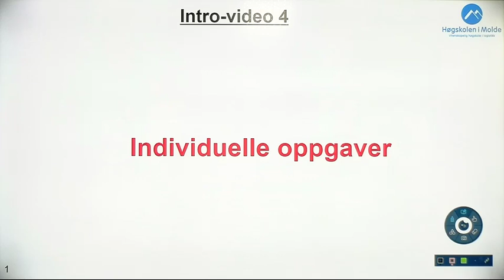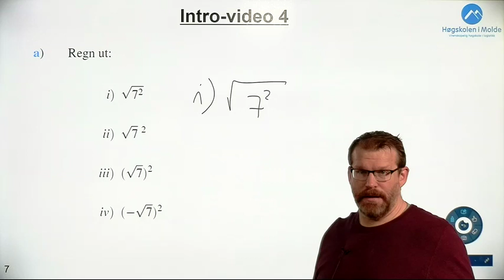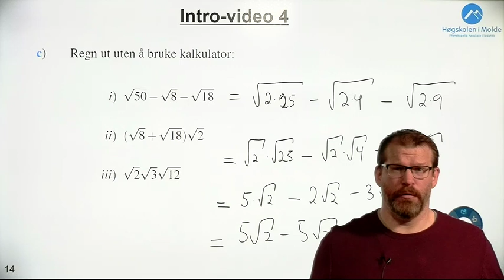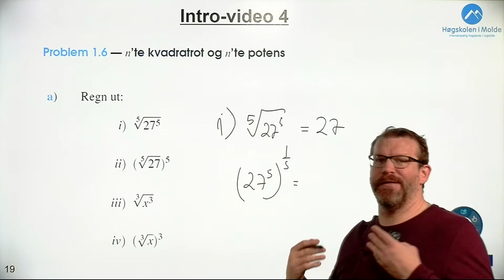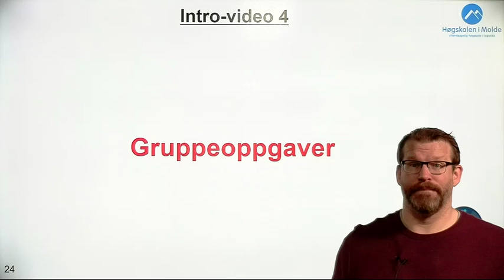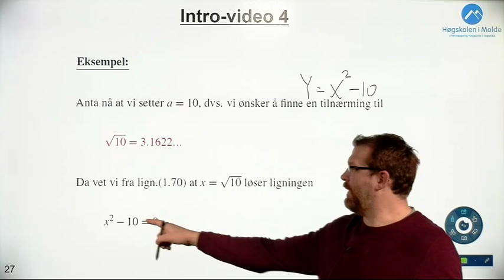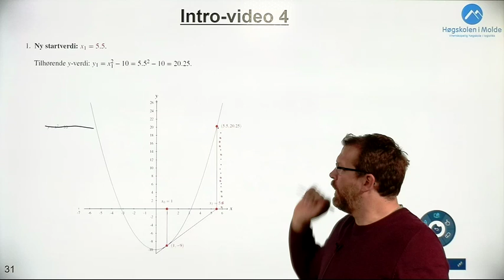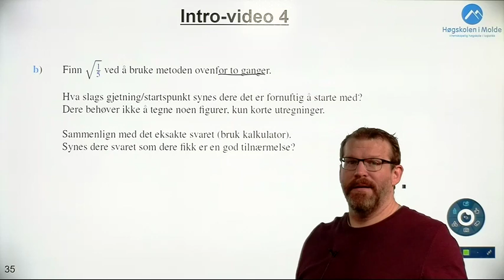Uke 2, intro-video 4